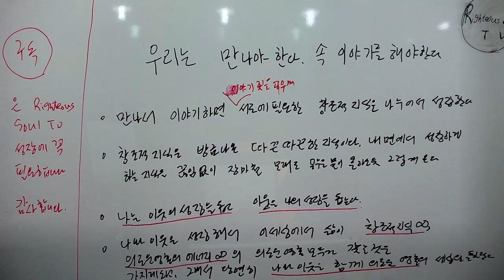Righteous soul TV 한국인은 만나야 한다 속이야기를 해야 한다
한국인은 만나야 한다 속이야기를 해야 한다